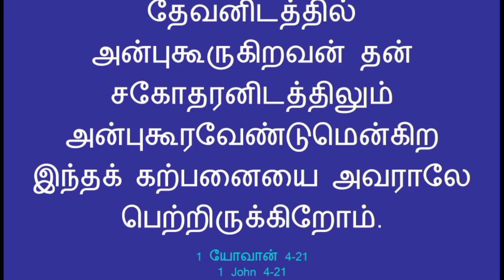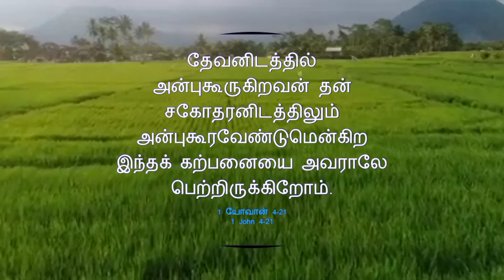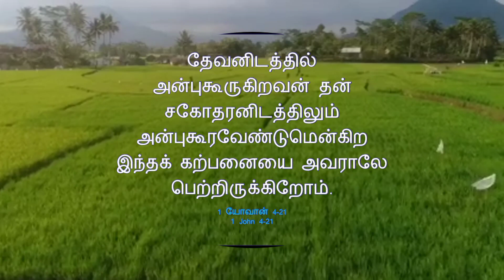இன்றைய வேத வசனம் (13.01.23) // Today's Bible Verse